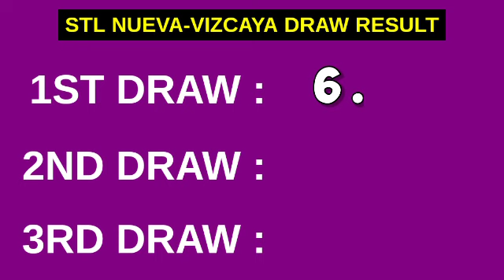1ST DRAW, STL NUEVA VIZCAYA 10:30AM RESULT TODAY April 12, 2023 MORNING DRAW RESULT